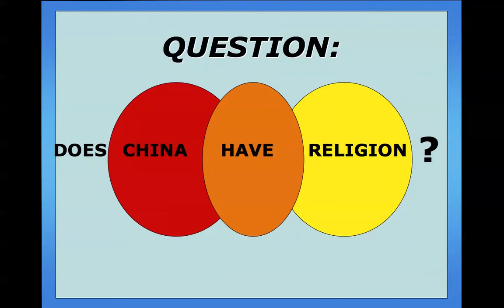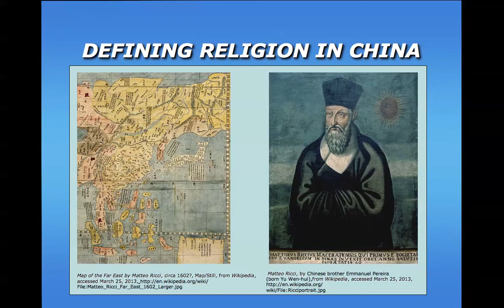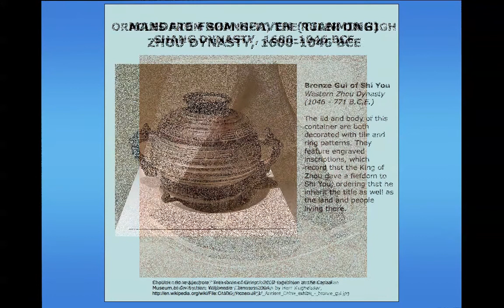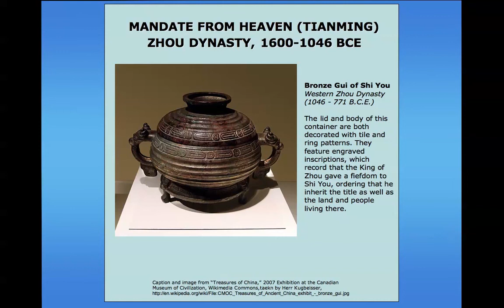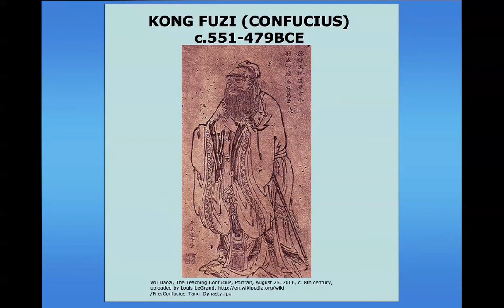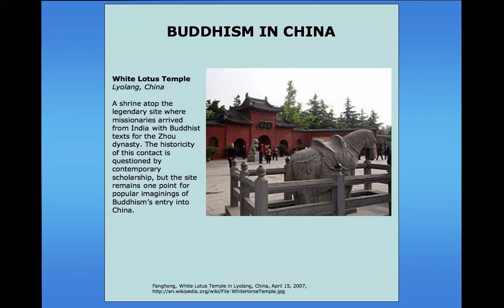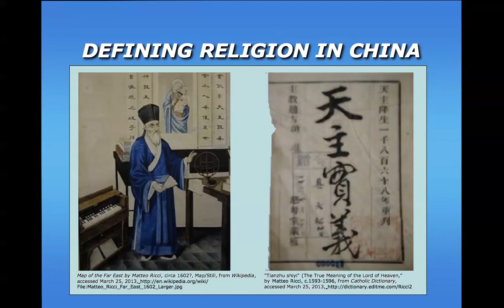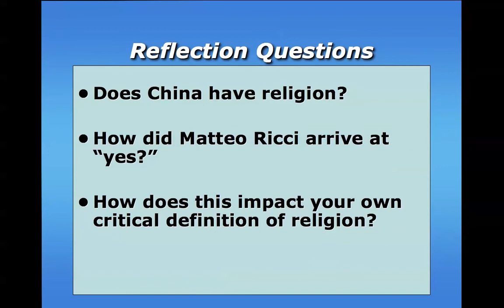Chinese Religions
Part of "An Introduction to the World's Religions" series, this video introduces a unit on Chinese Religions. It uses the story of Matteo Ricci to rethink the idea of religion in a Chinese context.